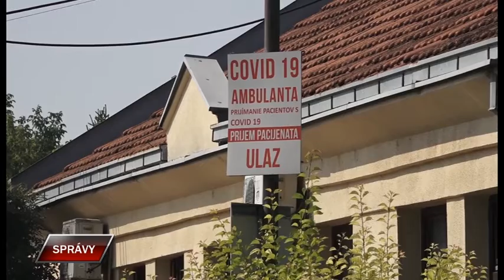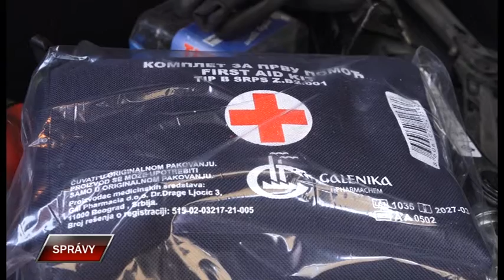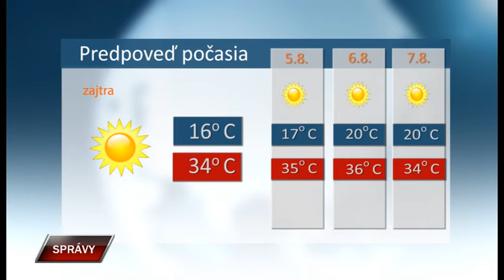Spravy 3 8 2022